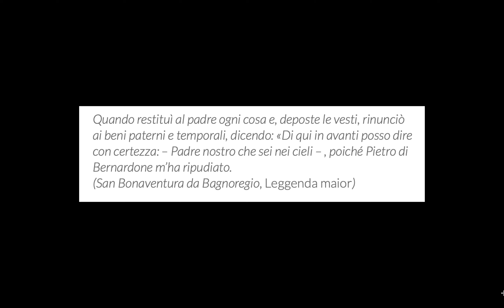Giotto: La rinuncia dei beni terreni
Il momento in cui San Francesco si spoglia dei suoi beni e si denuda davanti alla famiglia e a tutta la comunità, professandosi figlio di Dio, è carico di pathos. Francesco, che sta mettendo in profondo imbarazzo suo padre davanti a tutti ("È matto! Si è denudato!") viene immediatamente coperto dal vescovo che vediamo alle sue spalle. Neanche gli esponenti di quella Chiesa che Francesco ha scelto di abbracciare sembrano apprezzare un gesto strampalato e inspiegabile, che solo la mano di Dio, dall'alto, approva e benedice. Quante volte vi troverete a dover compiere scelte che le vostre famiglie e la società non capiranno?

00:00 Introduzione
00:31 Il soggetto (la vita di Francesco)
05:28 La composizione in due blocchi (diagonali)
07:14 La postura del padre
08.31 La vergogna pubblica (rinuncia agli averi per essere)
09:40 La reazione degli astanti (le malelingue)
10:57 I bambini (quotidianità del Santo, bullismo e imitazione degli adulti)
12:39 La vita religiosa (il vescovo Guido II di Assisi e il piviale)
15:02 L'isolamento di Francesco (idea diversa di Chiesa)
15:55 Il gesto di Francesco (le mani benedicenti di Dio)
17:27 Espressività e posture (pathos)
17:41 Seguire la propria vocazione
18:22 L'anatomia di Francesco (crocifisso di San Domenico di Cimabue)